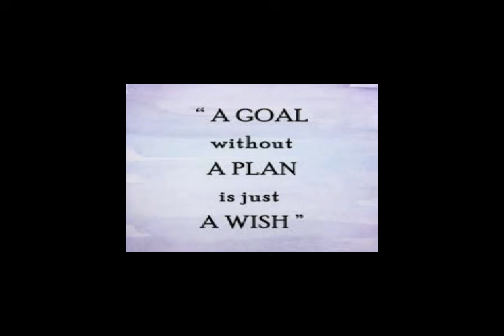Motivational madness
Listen and live a positive life.